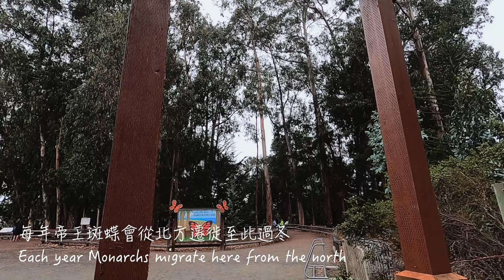Travel | San Luis Obispo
Little getaway to a beautiful town in Central California